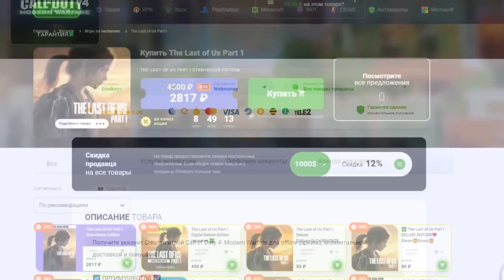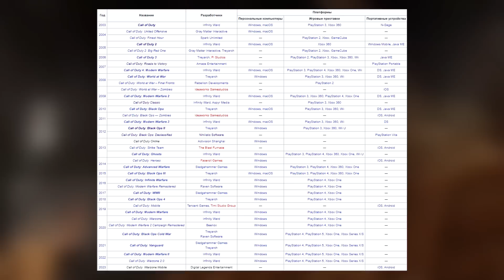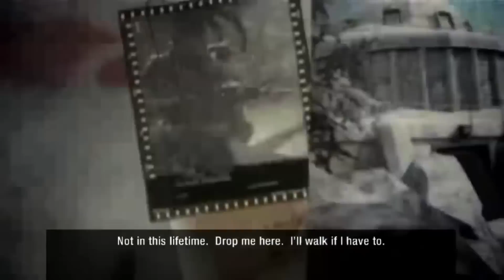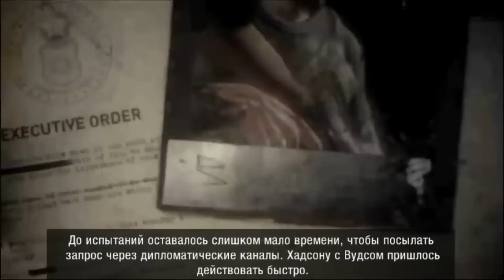САМАЯ ПОЗОРНАЯ ЧАСТЬ В СЕРИИ Call of Duty! - Что такое Call of Duty Black Ops Declassified?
▼▼▼ЧИТАЙ ИНФОРМАЦИЮ▼▼▼
Обзор ныне забытой и пожалуй самой позорной части серии Call of Duty - Black Ops Declassified. Что это вообще за часть колды?